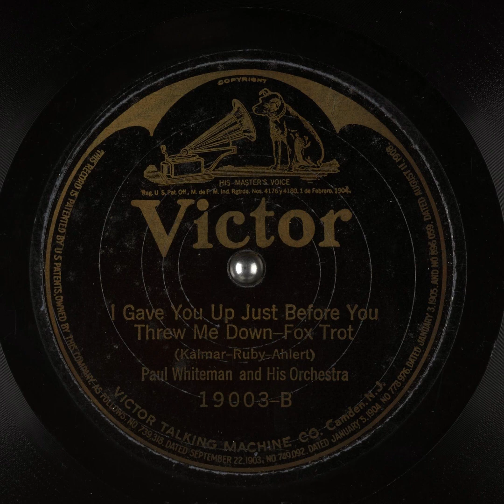I Gave You Up Just Before You Threw Me Down - Paul Whiteman and His Orchestra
Title: I Gave You Up Just Before You Threw Me Down

Language English
Performer: Paul Whiteman and His Orchestra
Writers: Kalmar, Ruby, Ahlert

Summary: Fox Trot